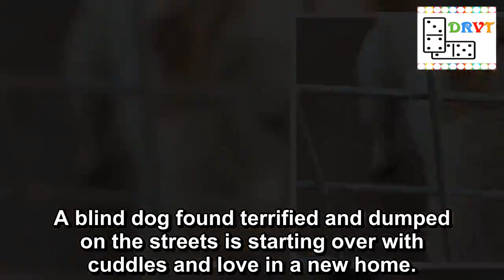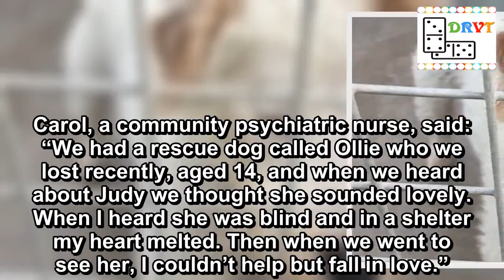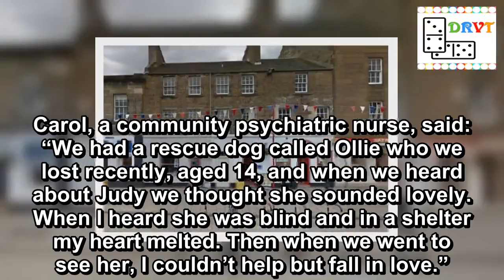Blind dog found terrified and dumped on streets has to have eyes removed by vets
A blind dog found terrified and dumped on the streets is starting over with cuddles and love in a new home.
Judy, an eight-year-old Lakeland terrier, was discovered in a distressed state by dog wardens.
The poor pooch was handed in to the RSPCA, who saw she had a rare condition that was ­making her eyes pop out from her head.
As Judy could not see, vets decided it would be best to remove her eyes to avoid further complications.
Lucy Bell, care manager at the RSPCA’s Derby rehoming centre, said: “Judy is such an adorable dog who doesn’t let her blindness get her down in the slightest.
“When she first came to us she was obviously terrified but the love, care and affection of our amazing animal care team has provided her with so much ­comfort and she is now a very trusting dog, despite all she has been through.”
Judy
Dog trained to save owner who can collapse into coma without any warning
After she healed from her op, the terrier was put her up for rehoming. But staff knew it would take a special someone to take her on.
Happily, she has found a loving home with Carol Stonley and ­husband Andrew, both 54.
Carol, a community psychiatric nurse, said: “We had a rescue dog called Ollie who we lost recently, aged 14, and when we heard about Judy we thought she sounded lovely. When I heard she was blind and in a shelter my heart melted. Then when we went to see her, I couldn’t help but fall in love.”
Judy has adapted well to her ­new surroundings, having spent a cosy Christmas with the couple in Long Eaton, Derbyshire.
Carol said: “She is doing so well ­coping in a different environment. She has learned where things are and ­manages to get around quite easily now.
“She is very nosey and loves going out investigating the garden and enjoys having a fuss and play. We’re looking forward to enjoying new year with her.”
Lucy added: “She is adorable and never let blindness get her down. We’re delighted she has found a special home.”
Dog stories
Man's genitals ripped off by bulldog
Terminally ill dog has bucket list
Boy, 12, mauled walking home from school
Stray dogs poisoned by shelter owner